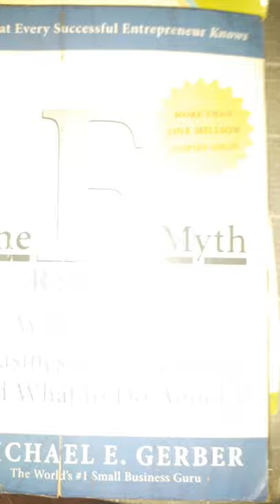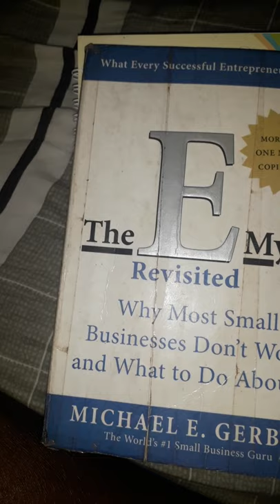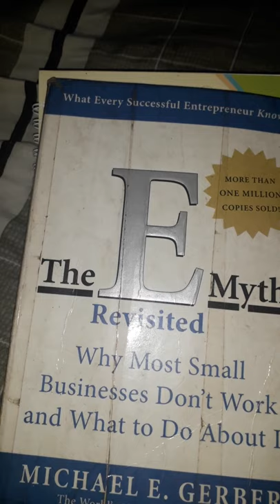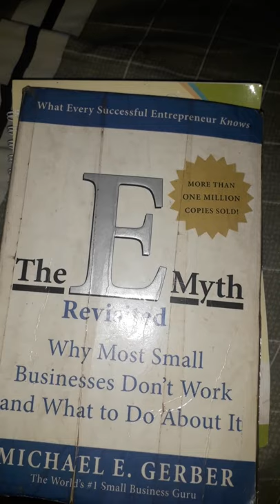Twitter ban in Nigeria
How theTwitter brouhaha in Nigeria  could have been handled better.